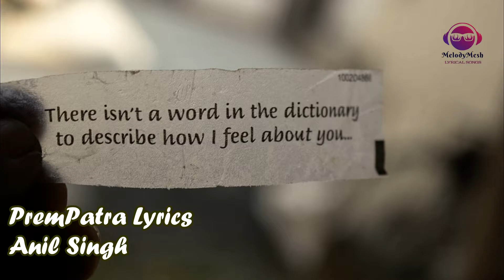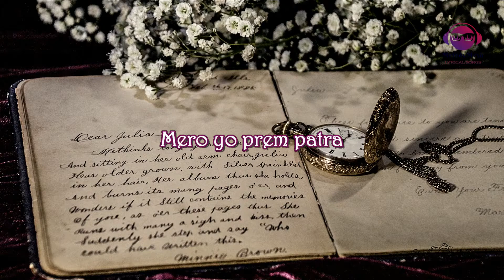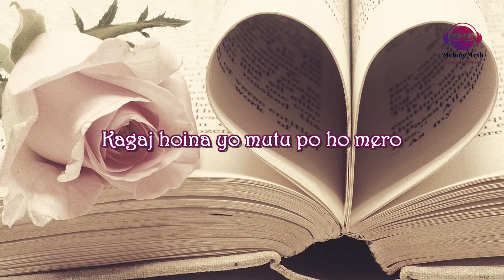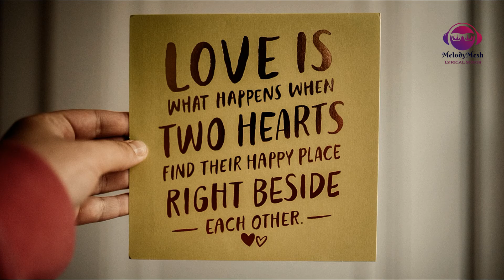Prem Patra Lyrics - Anil singh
This is a lyrical video of Prem Patra - Anil singh

About Music:
Prem Patra
Vocal , Music & Lyrics - Anil Singh
Album - Gayek